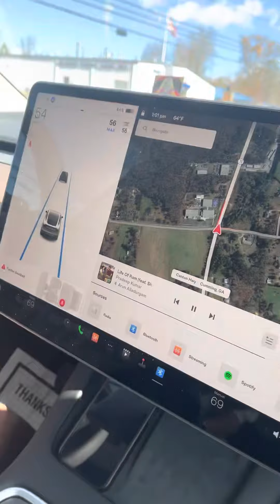Our new Tesla car first drive | Family